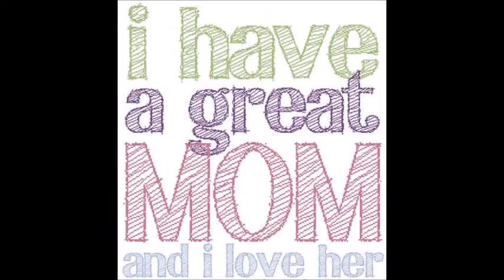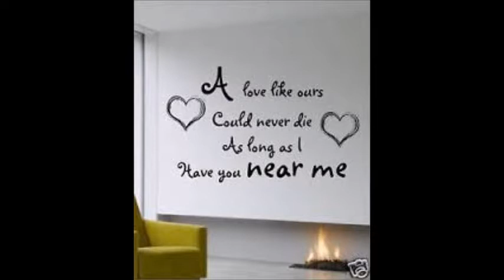And I love her edizione mom di Lennon Mac Cartney Beatles cover di Francesco Carnesecchi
EDIZIONE VIDEO PER LA FESTA DELLA MAMMA
  COVER SONG  per chitarre (  in cui queste  si sentono suonare  ma  che ho fatto senza usarne nessuna )
Registrata live   in home  su piastra per MC   a  Pitigliano  (GR)
Strumentazione  ed  esecuzione :
BASE : assente
BATTERIA,PERCUSSIONI  e BASSO . arranger di ROLAND E20 (vedi 2 fotogrammi del video) a controllo diretto
CHITARRA  ACUSTICA  , CHITARRA  ELETTRICA da  tastiera e  string pad : F.Carnesecchi
VOCE . F.Carnesecchi
Arrangiamento  e Gestione MIDI dei suoni : F.CARNESECCHITolto da Facebook per passarlo su YOUTUBE con 82 visualizzazioni